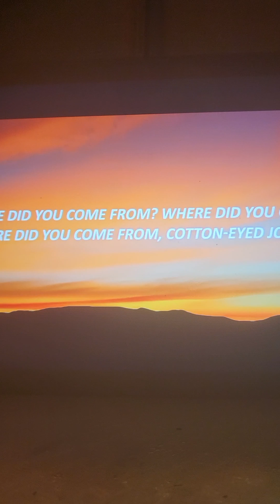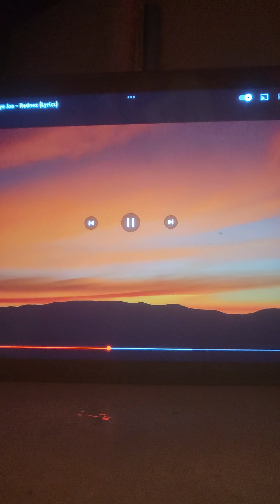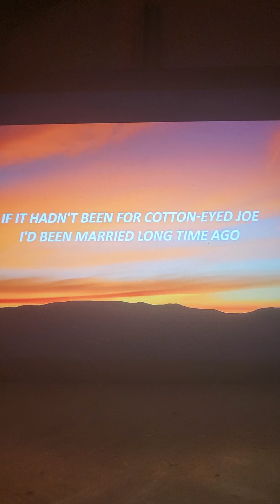Cotton Eye Joe - Rednex Lyrics🌻